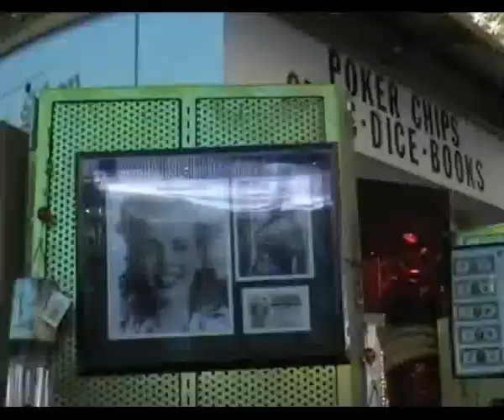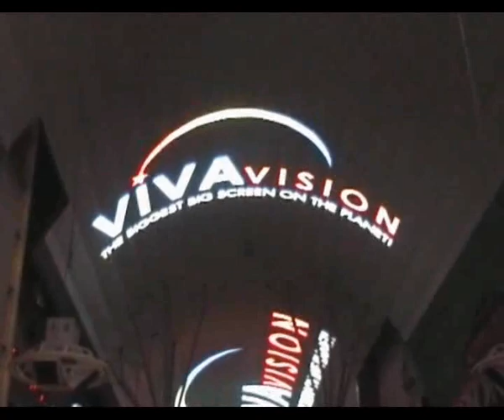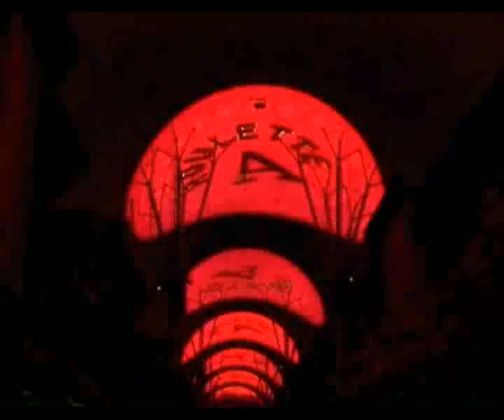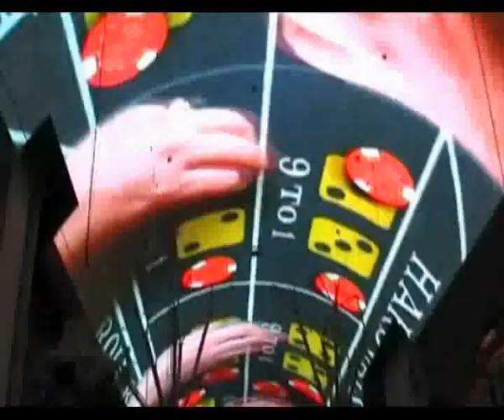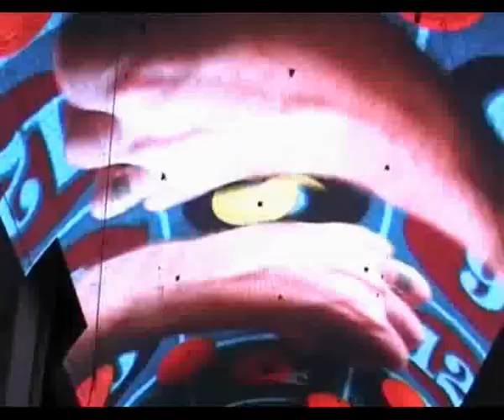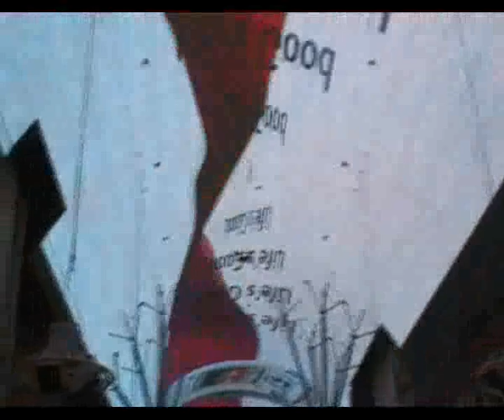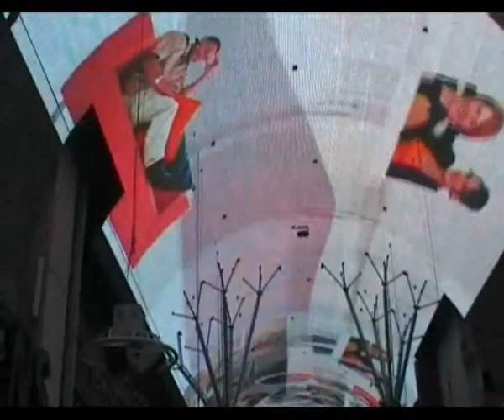America 2006 Las Vegas spettacolo di luci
Nella cosiddetta Galleria lo spettacolo di 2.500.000 di lampadine. Straordinario!!